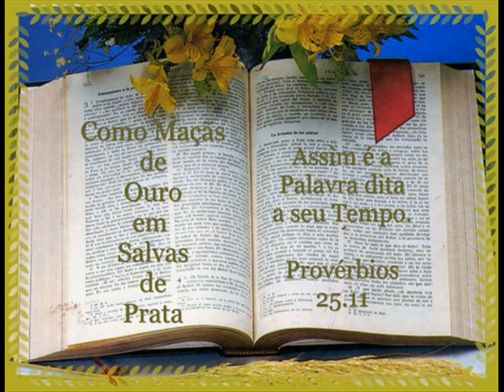17 DE JULHO - LEITURA DA BÍBLIA EM ORDEM CRONO9LÓGICA POR NEUZA BALDINI.wmv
Estou gravando a leitura da bíblia em ordem cronológica. Já havia gravado aqui no youtube, até o mês de março, mas o tempo era somente dez minutos, então para leitura de cada dia, era necessário gravar por três etapas. Agora tenho mais um pouco de tempo e posso fazer a gravação completa referente o dia da leitura. Quando eu terminar este trabalho, pretendo gravar um DVD, se assim Deus permitir. Seja tudo segundo a vontade Soberana do Senhor Nosso Deus, o Todo Poderoso.
Neuza Baldini